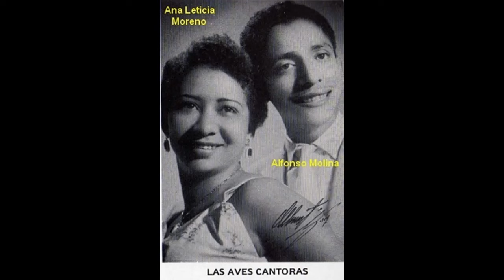ANDO SIN RUMBO - DUETO AVES CANTORAS - Corrido (Ana Leticia Moreno M.) ℗ 1955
© ℗ 1955, Sello: LYRA. Música popular, campesina, guasca o de carrilera de Colombia.
Título: ANDO SIN RUMBO
Intérprete: DUETO AVES CANTORAS
Ritmo: Corrido
Autor: Ana Leticia Moreno M.
Álbum: 78 RPM
Categoría: Carrilera
Ciudad: MEDELLÍN, COLOMBIA